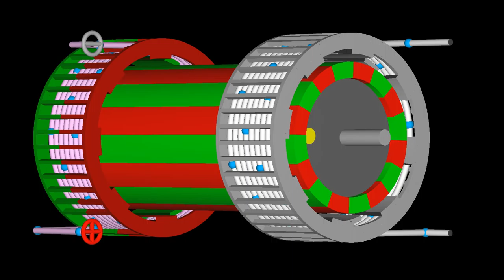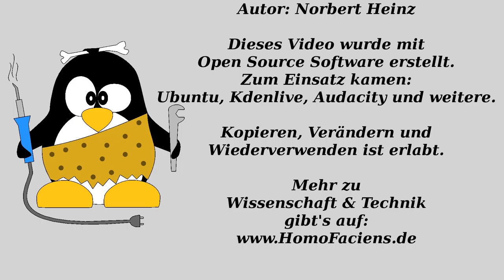Werde ein Patreon meiner Projekte